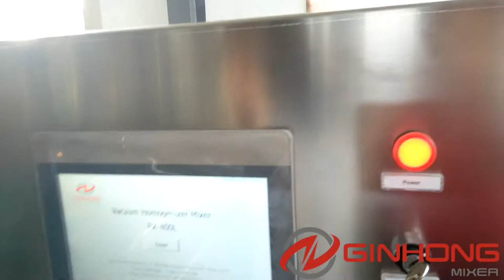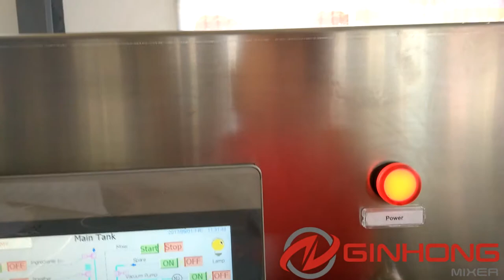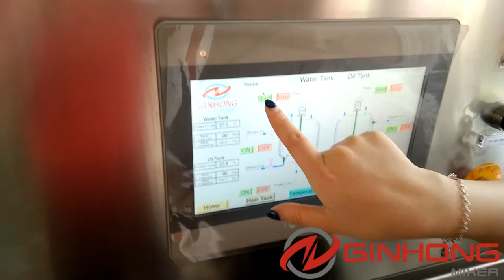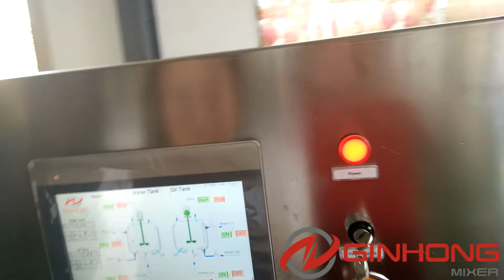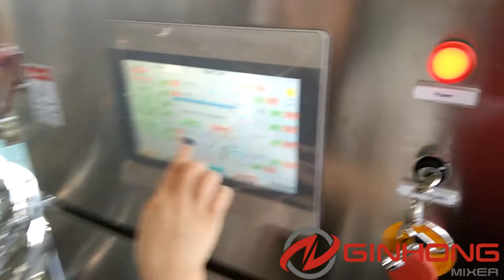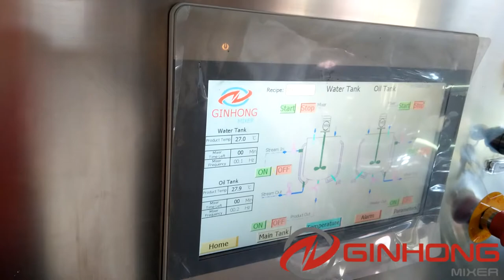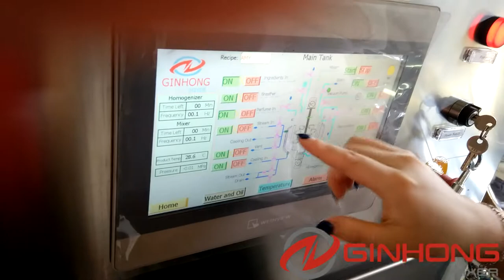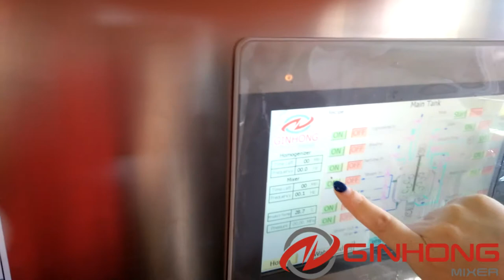RX-400 vacuum homogenization mixer machine controlled by PLC to produce cosmetics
One whole set of RX-400L vacuum homogenization mixer machine with Siemens PLC and 10″ Weinview touch screen was made by Ginhong transporting to Shanghai port on September 4th. It’s adopted the most advanced design from Europe, and we can offer you the most competitive price with the same quality.

This 400 liters RX series vacuum mixer homogenizer is purchased by a regular customer in New York to make skincare cream. The American customer first visited our website, then got in touch with us by an email. After the communication with each other for more than half a year, he placed the first trial order RX-20 to us in 2016. Content with the experiment of small capacity RX-20 and RX-50, the customer determined to order the RX-400 emulsifier machine for big batches at last.

RX vacuum homogenization mixer without hydraulics is for the manufacturing of viscous emulsion, dispersion and suspension in the cosmetic, pharmaceutical, food and chemical industries. This type of mixer is particularly fit for those customers who want to make big batches of cream and ointment with limited budget. And the capacity of the mixing tank ranges from 200L to 5000L, which is particularly fit for producing big batches of cream and emulsions with large quantity of powders.

RX vacuum homogenization machine is mainly composed of one set of Siemens PLC, 10″ Weinview  human-machine interface, a steam heating double jacketed tank, oil phase kettle, water phase kettle, vacuum system, a top mounted anchor agitator with Teflon scrapers, a bottom entry inline homogenizer with cooling water free mechanic seal, platform, stair and a lot of pneumatic valves etc.

There are two circulation loops of homogenizer for this 400 liters vacuum homogenization mixer machine. If customer wants to make only half volume of the tank, he starts the short loop only. If he wants to make the full batch, he starts the long loop or both. It is a special design for big size machines.

Siemens PLC with 10″ Weinview touch screen is the design highlight of RX-400 vacuum homogenizer cream mixer. PLC (short for Programmable Logic Controller) is a digital operation system designed for practical industrial application. It adopts a programmable memory to perform specific instructions such as logical operations, sequential control, timing, counting and arithmetic operations in its internal storage, and control various types of machinery or production process through digital and analog input and output.

For the main advantages of easy use, saving wiring and labor, flexible design, PLC has been widely applied to all kinds of control systems, and taken charge of the core task in factory automation control. In general, small scale PLC is suitable for factories and schools, and large PLC is usually for industrial applications.

Ginhong provides a variety of vacuum homogenization mixer machine with top-ranking quality and good after-sales service, which helps us to accumulate quite a few regular customers.